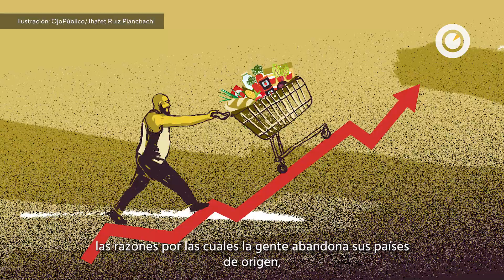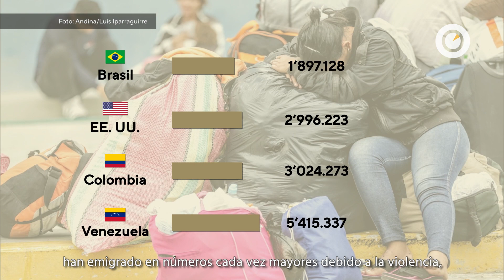El hemisferio en movimiento: dos décadas de migración en América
👉 Desde el 2010 los ciudadanos de Latinoamérica han emigrado en números cada vez mayores y sin precedentes en la región, debido a la violencia, la inestabilidad económica y política en sus países de origen.

📎Para comprender un fenómeno que ha ido cambiando la cara del hemisferio en la última década. Los invitamos a leer nuestra investigación detallada sobre las razones por las cuales la gente abandona sus países de origen, las rutas que toman, las cifras por país, cómo ha sido la acogida y si se quedan allí o regresan.